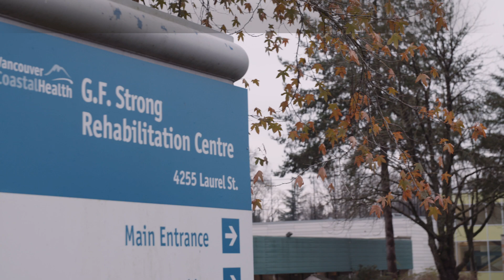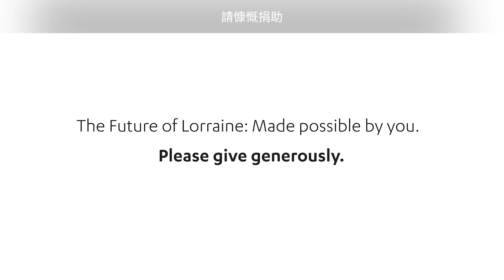Lorraine Li's steps to recovery following a devastating car accident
It was the morning of September 18, 2014. Lorraine was riding passenger in a car while her friend drove. They were on their way to pick up Lorraine’s mother from the airport.  The vehicle flipped over. Lorraine remained conscious, but she couldn’t move or feel her lower body.

An air ambulance arrived and took Lorraine and her friend to a nearby hospital. It was quickly determined due to the complexity and severity of Lorraine’s injuries that she needed the spinal care experts at VGH.